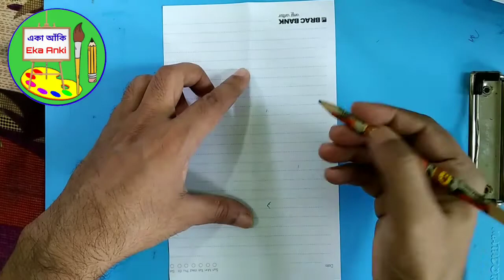How to make a Peacock with paper | কাগজ দিয়ে ময়ূর বানানো শিখুন সহজেই । Eka Anki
This channel is a drawing and art tutorial channel.

কাগজের ময়ূর বানানো শিখুন।
how to make a peacock with paper. drawing and craft/Art channel.